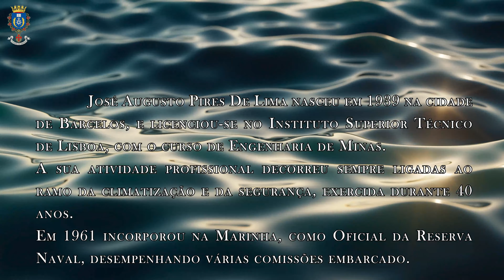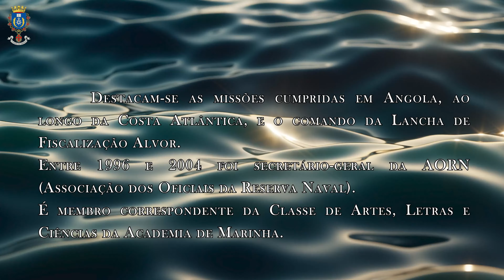Lançamento do livro “Memórias de um oficial da Reserva Naval” Engenheiro José Augusto Pires de Lima.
A Academia de Marinha promoveu, no dia 3 de fevereiro, uma sessão cultural de lançamento do livro “Memórias de um oficial da Reserva Naval”, da autoria de um dos nossos académicos, o Engenheiro José Augusto Pires de Lima. Estas memórias, em formato de livro, foram apresentadas por dois contemporâneos do autor, o Académico José Luís Leiria Pinto e o Prof. Doutor José Cruz Vilaça. As palavras finais desta apresentação foram proferidas pelo autor da obra, o Académico Pires de Lima, que a par do carácter pessoal que quis dar ao seu trabalho, procurou lembrar também as unidades em terra, os navios, os oficiais, os sargentos e as praças que fizeram parte da memória dos quatro primeiros cursos especiais de oficiais da Reserva Naval (CEORN).